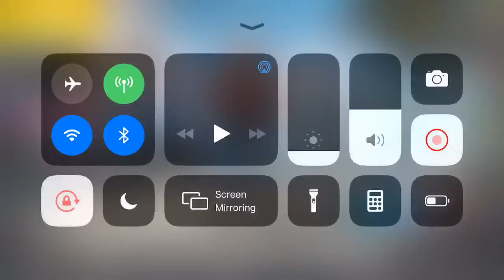Let’s play Pubg and hopefully we can make it to the top 10 will we???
Hey Guys my name is Crystal aka CrazeeGames. and I love gaming and hopefully you will come here and find something you like and will consider hitting that subscribe button...Thanks for Watching!!

I also have a toy channel CrazeeToys